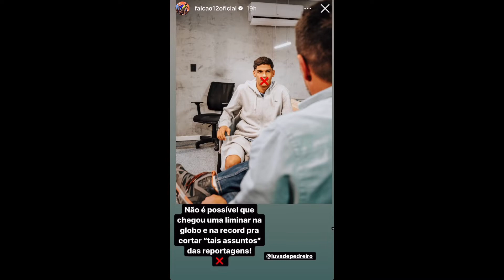🔥 FALCÃO APARECE IRRITADO APÓS EX EMPRESÁRIO DO LUVA DE PEDREIRO EVITAR MATÉRIA NA GLOBO !!!